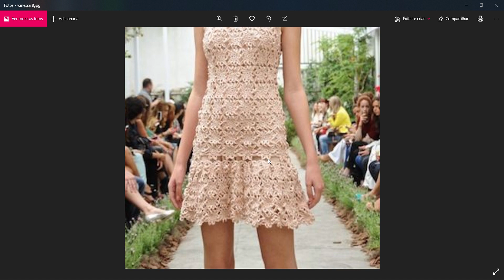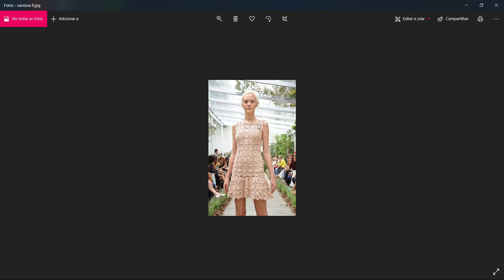VESTIDO VANESSA MONTORO SQUARE FLOR LISTA DOS MATERIAIS(AUDIO CORRIGIDO)